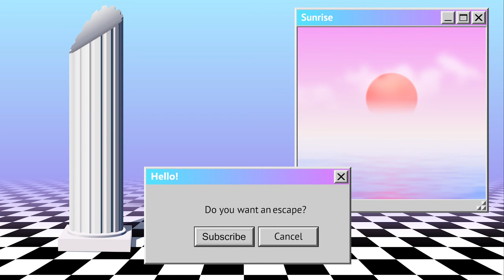Pulverizing Progenitor! | Cyber Shadow Lets Play Walkthrough FINALE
Dr. Progen is powered up, but that doesn't stop us from pulverizing him!

This is it- the final bosses Apparitor and Progenitor are the only ones left in our way to reuniting with the Master and finishing the game! Let's give it our all, and finish this FINAL chapter!
Cyber Shadow Lets Play Walkthrough FINALE Chapters:
0:00 It's a Learning Process
14:19 Defeating Progenitor!
21:35 Credits & Thoughts
24:41 End Credits Extra Scene
25:29 Outro